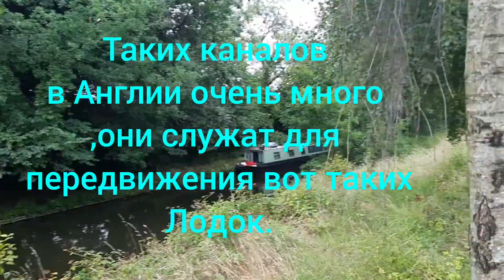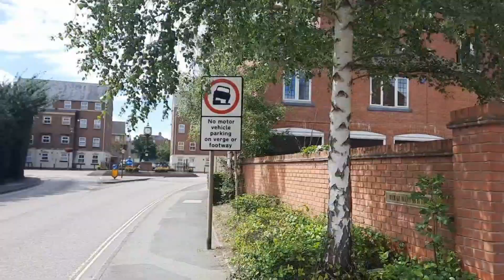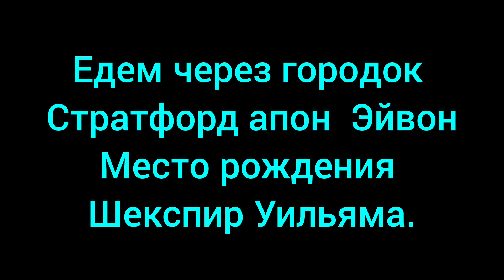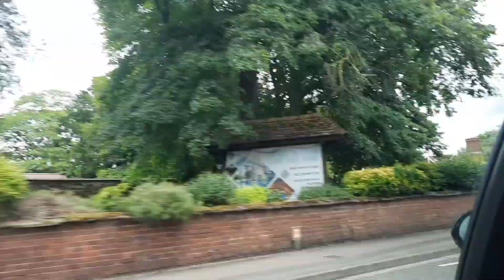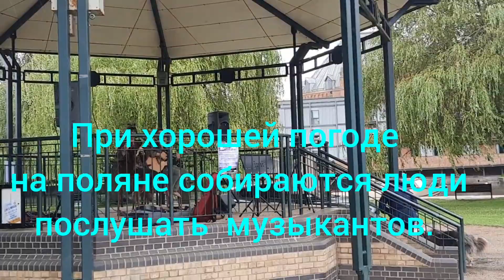Путешествие в Англию...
Как и обещала, беру вас собой в путешествие в Англию))